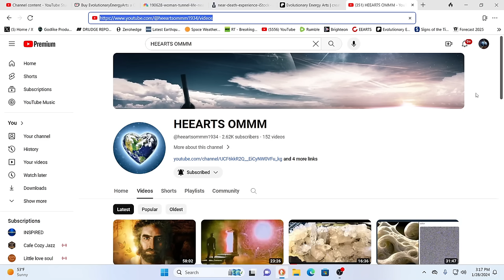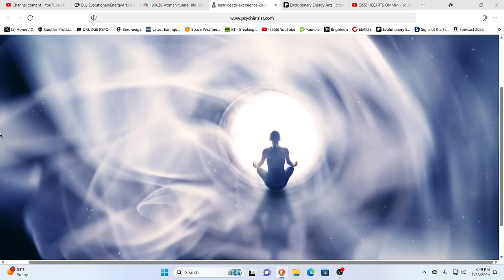THIS INFORMATION CHANGES EVERYTHING! EVERYTHING!!!